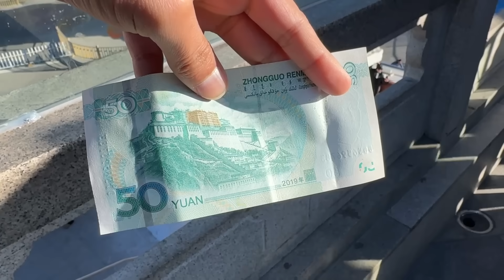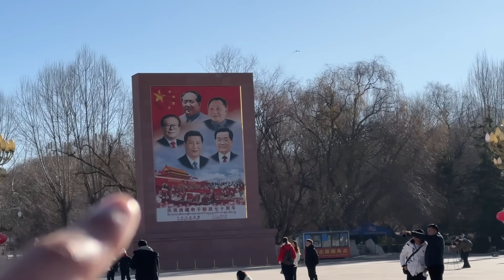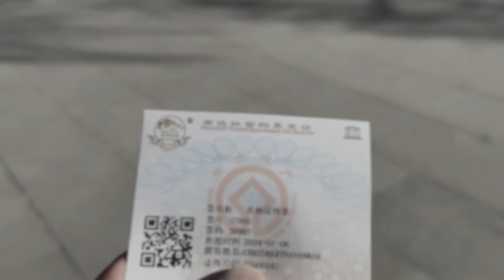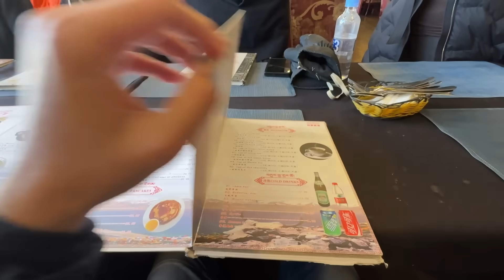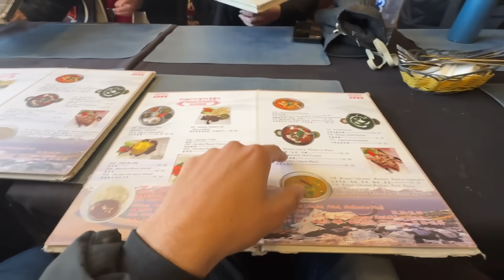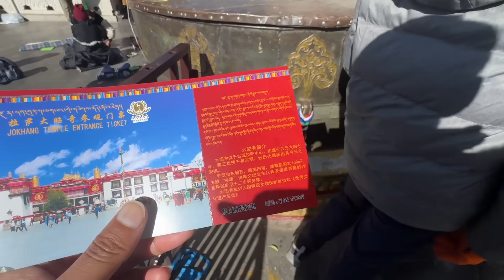How is DALAI LAMA Home in Lhasa, TIBET ?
In this Video I will take you to around the City of Lhasa in TIbet.